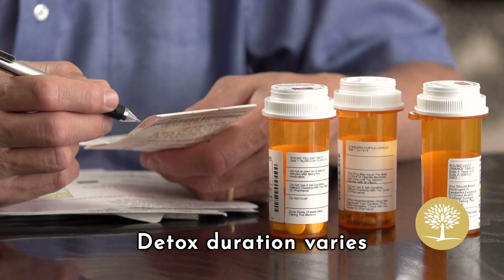Opioid Withdrawal Symptoms, Timeline & Treatment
Individuals experiencing opioid withdrawal may encounter various symptoms. Explore the duration and symptoms of opioid withdrawal, and seek professional assistance to safely alleviate these symptoms.

⏱️ CHAPTERS ⏱️

0:00 –  Opioid Withdrawal Symptoms, Timeline & Treatment

0:10 – Detox From Opiates

0:20 – Symptoms of Opiate Withdrawal

0:30 – Role of Medical Professional in Opiate Detox

0:37 – Detox Duration From Opioids

0:56 – The Recovery Village can help!

1:06 – Call Our Recovery Advocates 24/7

Advanced Recovery Systems is a physician-led, nationwide network of addiction treatment centers providing evidence-based, expert care for addiction and mental health conditions. Operating locally under The Recovery Village Drug and Alcohol Rehab brand, our compassionate clinicians offer patients a full continuum of care, including medical detox, residential services, and outpatient programs.